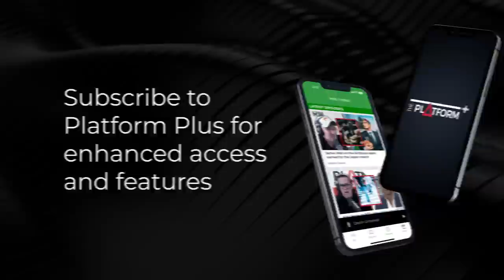Jonathan Ayling looks at the first reading of the new hate speech laws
Jonathan Ayling talks to Sean Plunket about Parliament’s first reading of the new hate speech laws.

Sean Plunket: 7am - 10am
Michael Laws: 10am - 1pm
Martin Devlin: 1pm - 4pm